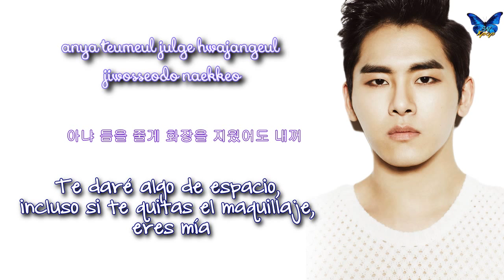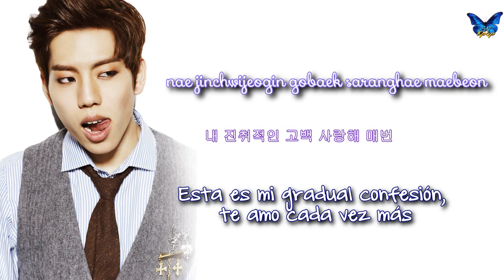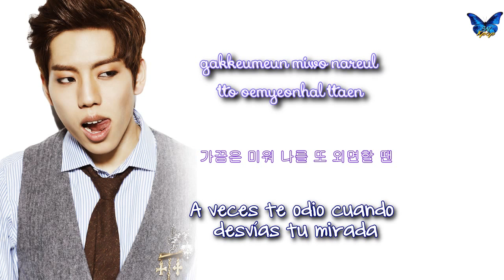Infinte H - Pretty [Sub. Esp + Rom + Han]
| INFINITE H "예뻐 (Pretty)" Official MV
© Song ~  Pretty
© interprete ~  Infinite H